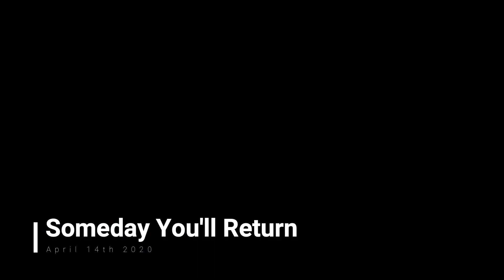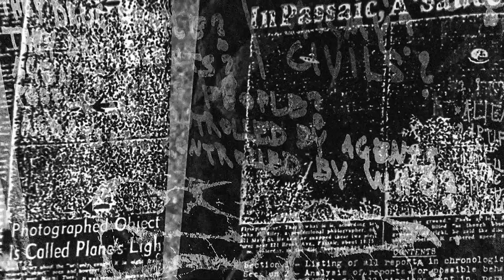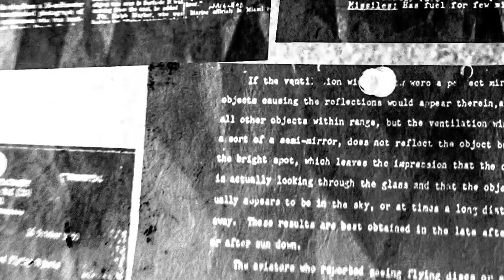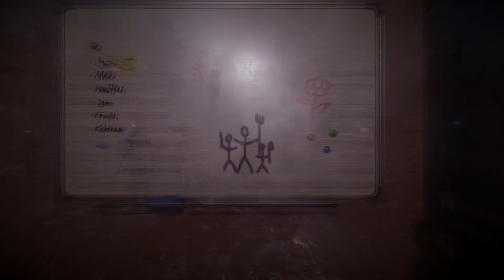Top 10 Upcoming Horror Games for 2020 | PS4, Xbox One, PC, & Nintendo Switch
It is time for the Top Ten Best Horror Games of 2020. This list of upcoming 2020 horror games will give anyone plenty to smile about, while they are terrified. Here we will showcase upcoming horror games for the PC, PS4, Xbox One, Nintendo Switch, and even the Stadia.

Unholy - 0:15
Someday You'll Return - 1:03
Once Upon a Time in Roswell - 2:13
Silent Doom - 3:26
The Last of Us Part 2 - 4:24
Amnesia Rebirth - 5:24
Paranoid - 6:17
Those Who Remain - 7:32
Remothered: Broken Porcelain - 8:52

Also, don’t forget to check out our list of the TOP TEN New OPEN World Fantasy RPG Games for 2020